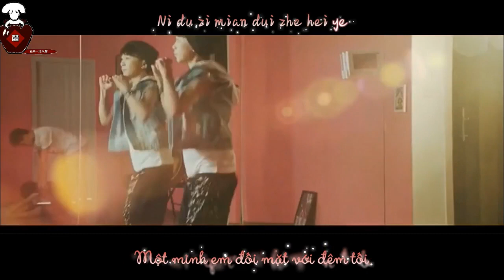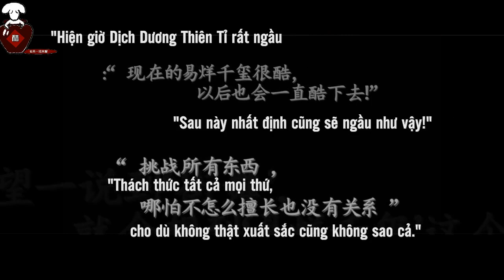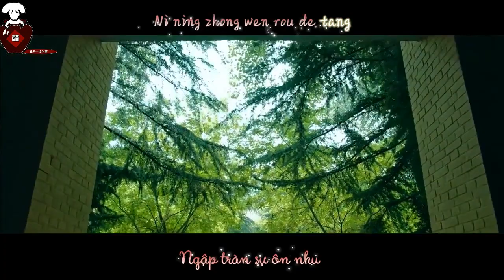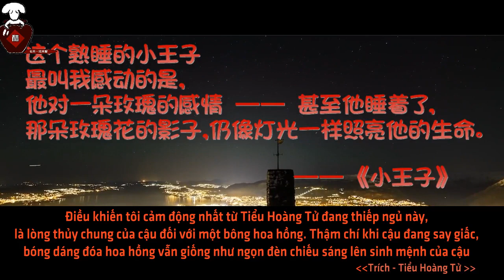[Kara + Vietsub][Song For Jackson Yi][For 2811 #1] Ánh Sáng 《光》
Sáng tác + thể hiện + clip:  @来一坛米醋
Vtrans + sub: Ăn Hại Subteam

Mừng Sinh Nhật Dịch Dương Thiên Tỉ tròn 16 tuổi!
To.十六岁的易烊千玺